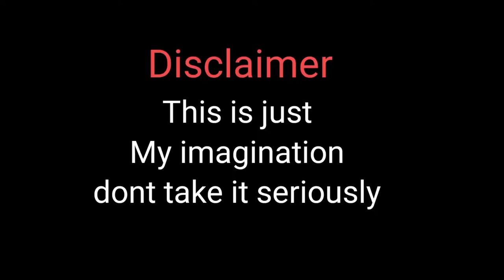Dream Gas gas meme